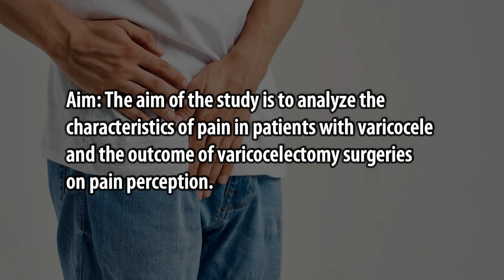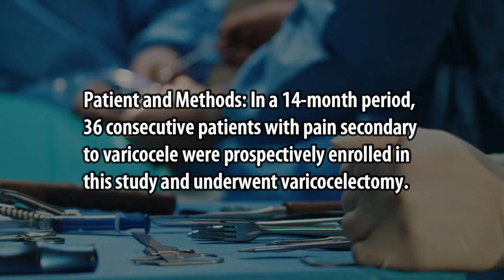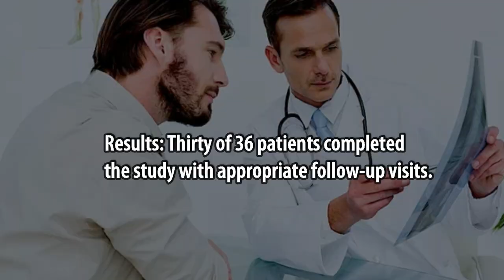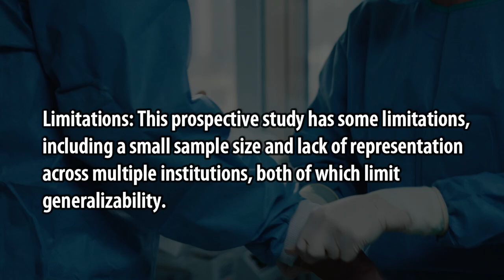Characterizing Pain in Varicocele and the Impact of Varicocelectomy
Characterizing Pain in Varicocele and the Impact of Varicocelectomy: A Single-Center Prospective Study